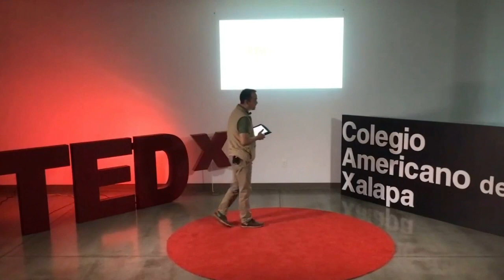Is the Earth on your mind? | Paul García | TEDxColegioAmericanoXalapa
How often do we think about our planet? It seems that we are living our lives in such a way that the environmental issues are only part of a different reality that does not fit our daily needs and actions.

Humans are the masters of the planet, and they act like that place will be there forever, provide resources every single time it is asked for it, and keep the connection between all the elements on it just because.

So, when it comes to realizing the actual situation, why are humans ignoring everything around them? Is it that difficult to admit that the Earth is not part of our daily thoughts and routines?

Mr. Paul García analyzes the behavior of two generations that are growing, thinking, and worrying about matters that are not that relevant for environmental solutions. Mr. Paul, as he is called by his dear students, is deeply interested in everything related to sustainability and nature protection. His lessons are a vivid reflection of independent thinking and empathy for our environment.

He was very happy when he got the opportunity to be part of TEDx Countdown this year! This talk was given at a TEDx event using the TED conference format but independently organized by a local community.